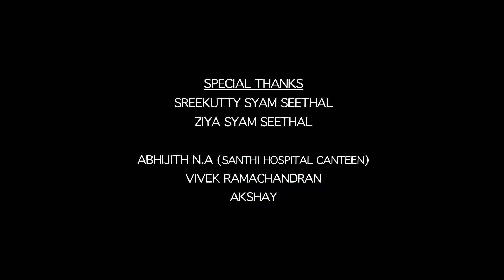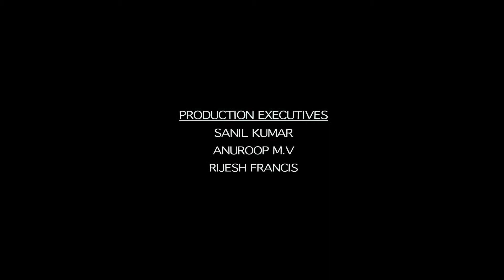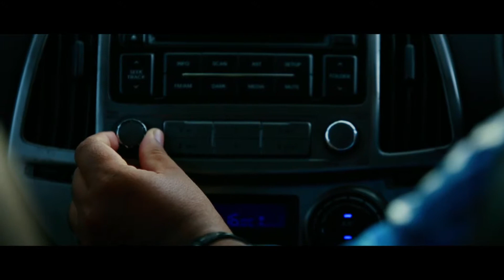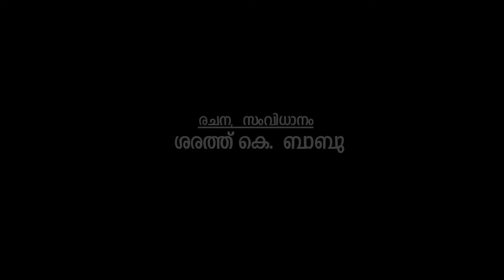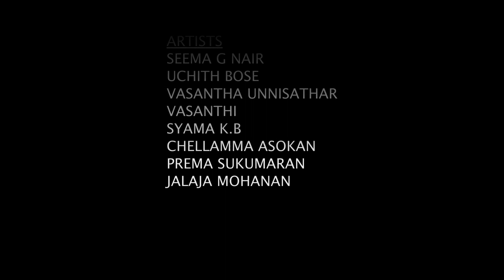ഈ യാത്രയിൽ - Malayalam Short Film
Direction   :  Sarath K Babu
Producers : Jaya Babu
                   : K Babu Munambam
Editing       :  Sarath K Babu
Story          :  Sarath K Babu
                       Syne Sandhyav
DOP           :  Shani  Joseph